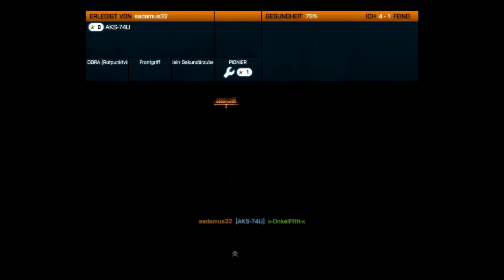Battlefield 3 - Multiplayer gameplay #05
Team Deathmatch
Map: Teheran Schnellstraße
in German/Deutsch